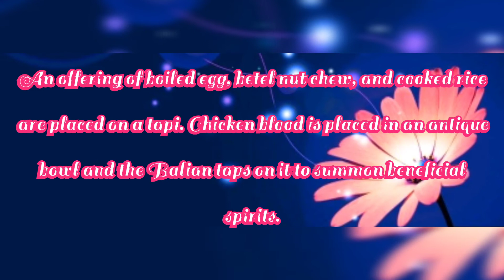What is Daga?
Ritual—Daga-salangsang: The community gathers and places nipa leaves in a circle to ward off bad spirits. An offering of boiled egg, betel nut chew, and cooked rice are placed on a tapi. Chicken blood is placed in an antique bowl and the Balian taps on it to summon beneficial spirits